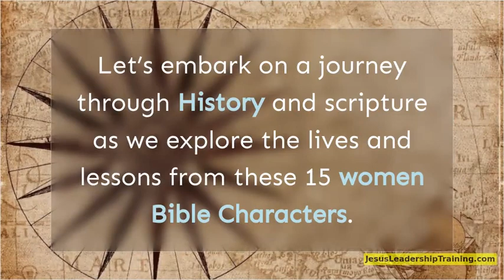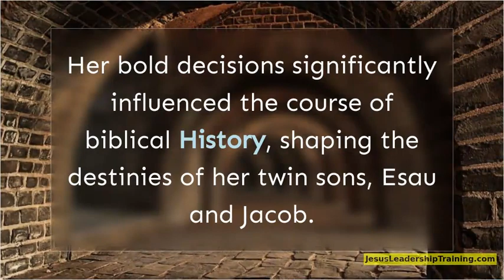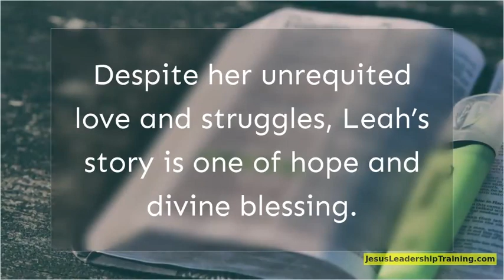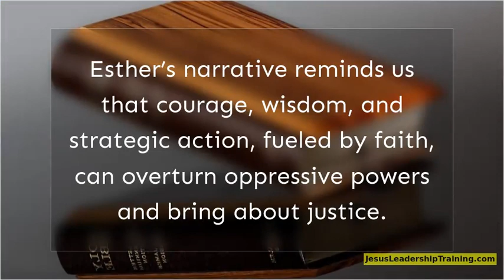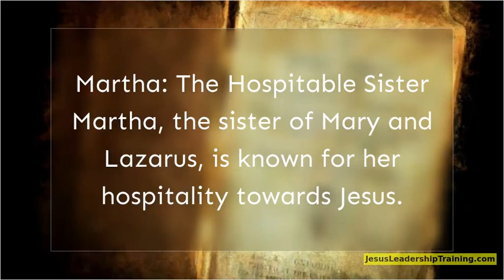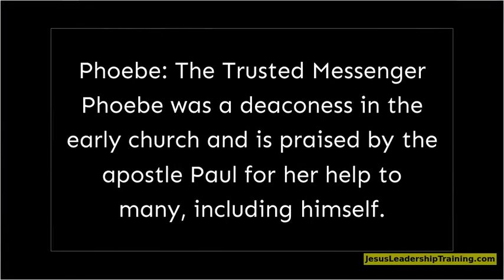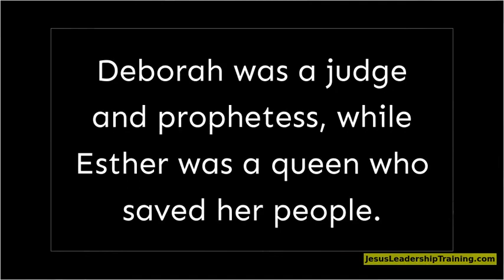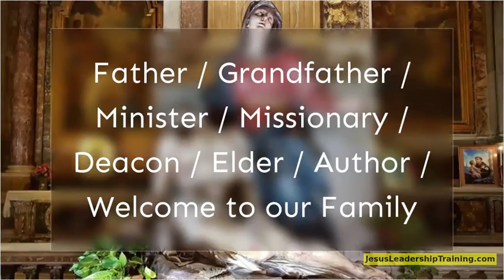15 Remarkable Women Bible Characters: Their Stories and Impact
Women Bible Characters - This is a massive Lesson on  Women Bible Characters.
Each Woman will Have a Link To Ther Resources for that Character Study